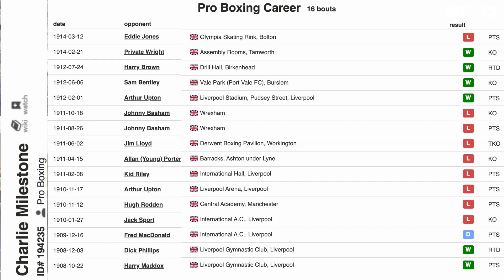TOMMY DIX REMEMBERS FORGOTTON BOXERS OF A BYGONE AGE